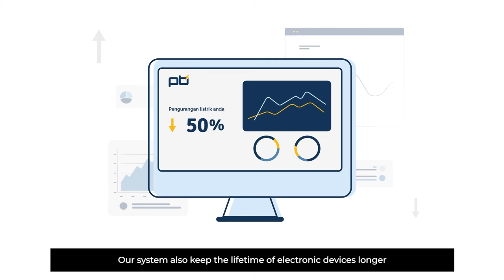Powerbrain - Unravel energy models, creating a new sustainable world.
Powerbrain | Indonesia

Powerbrain Indonesia is a technology-based company that focuses on smart energy. We help people in managing their energy consumption to reduce energy wastage in their buildings, reaching up to 30%.